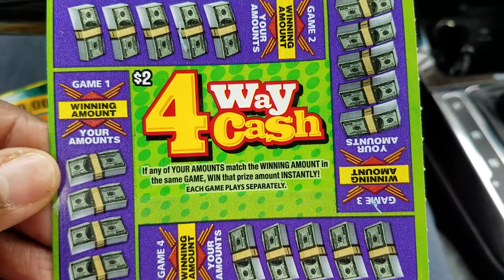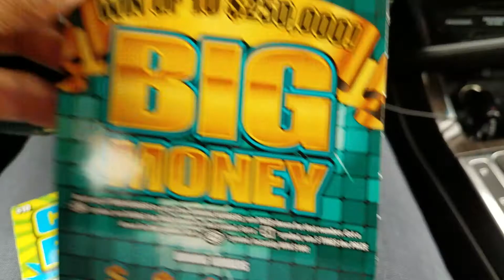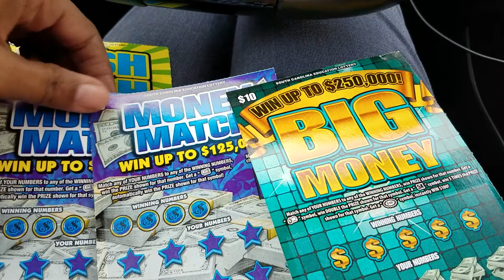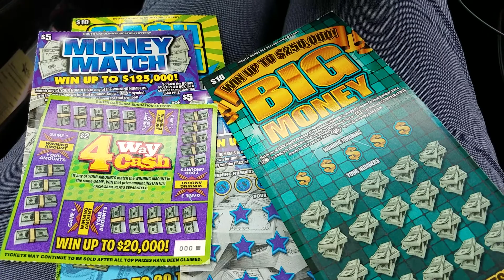New Ticket Tuesday 11/14/17